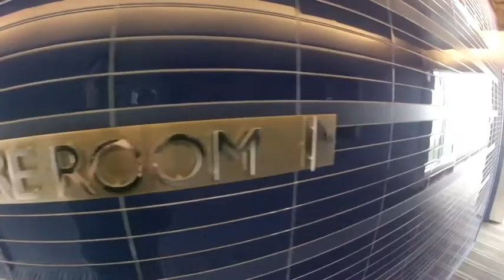Oregon Trip June 2012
John & Cecile go to Portland